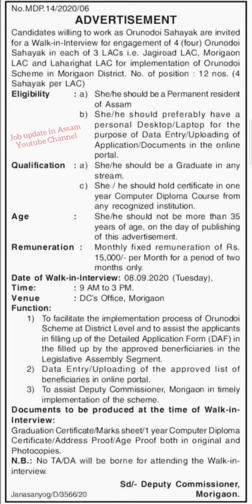Walk in Interview || Deputy Commissioner Morigaon Recruitment 2020 || Orunodoi Sahayak Vacancy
In this video i will talk about the Deputy Commissioner, Morigaon Orunodoi Sahayak Job details 2020.

- Deputy Commissioner Morigaon Recruitment 2020 Orunodoi Sahayak Vacancy
- Orunodoi Sahayak Vacancy 2020
- Data Entry Jobs 2020
- Computer Job in Assam
- Orunodoi Sahayak Recruitment 2020
- Deputy Commissioner Morigaon
- Morigaon Assam
- Morigaon Recruitment 2020
- Walk in interview 2020
- Morigaon DC Office Orunodoi Sahayak 12 Vacancy
- DC, Morigaon Recruitment 2020
- Deputy Commissioner ( DC )
- DC Office Recruitment 2020
- DC Office, Morigaon Assam Recruitment 2020
- Graduation Job in Assam